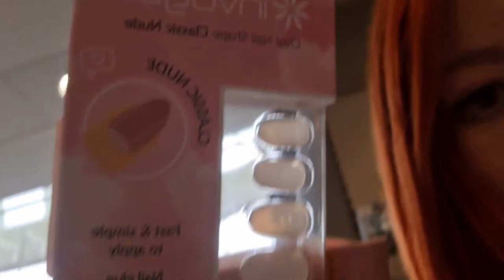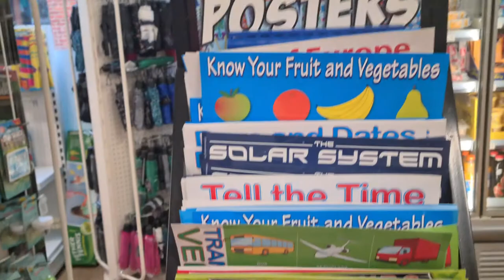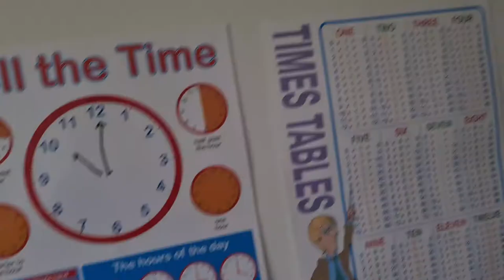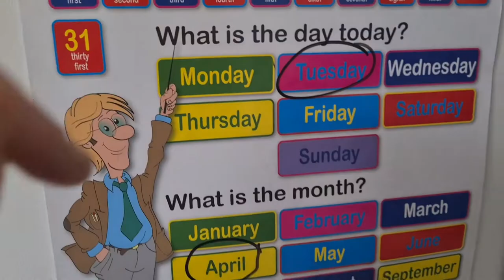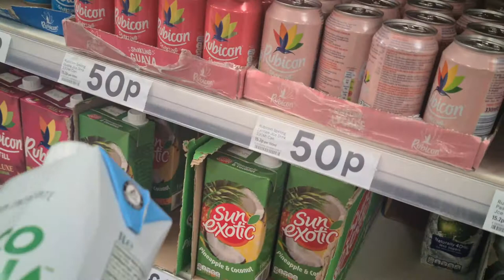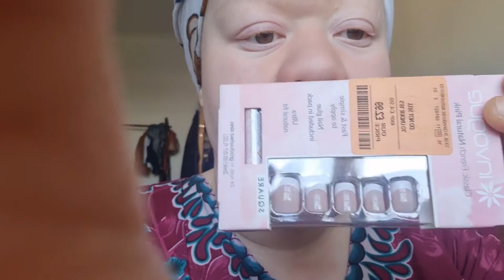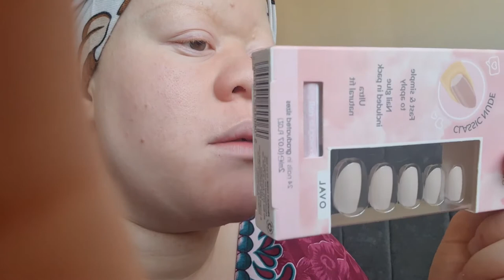WEEKLY VLOG Part1. New Hair| Weird Tenant! | Mum Life | Corset Training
Why do I keep getting weird tenants!
Join me this week in part 1 of this week's vlog and see what my days are usually like when I'm home.

Cowshed cuticle oil

SODAWNXVI